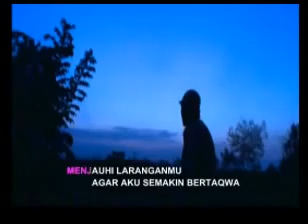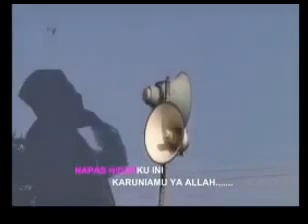Nikmat Allah - Made Jana Mejaya bbpadi sukamandi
Subhanallah Video klip religi nikmat dari Allah bercerita tentang cara menysukuri Nikmat dari Allah yang diberikan kepada kita semua, Nikmat yang tiada Batasnya , Nikmat Allah Manalagi yang kamu Dustakan kita harus mensyukurinya...ANDA Harus Putar Video ini...Subhanallah Walhamdulillah walailahaillallah Wallahu Akbar. jangan lupa Klik SUBSCRIBE semoga Allah memberikan Nikmat yang tidak putus-putusnya kepada Anda dan Saya juga..he..he. trims (LIRYKNYA ADA DI BAWAH INI)

Pencipta : Dr. Made Jana Mejaya (Ka.BBPadi Sukamandi)
Arrangement : Hari Mulya
Video Klip : Iyan (Sopyana  alias Sopyan Sarna)
Vocal : Shila Megan
Lokasi : BBPADI SUKAMANDI
Produksi : 2012

NIKMAT ALLAH (Liryk)
Detak Jantungku Ini
Nikmat DariMU YA ALLAH
Napas Hidupku Ini
Karuniamu YA ALLAH

Tak Terhitung Banyaknya
Semua Nikmatmu Padaku
Semoga itu menambah
Imanku KepadaMU

Seterusnya putar aja lagunya.

KLIK TAUTAN DI BAWAH UNTUK MELIHAT AKTIFITAS SOPYAN SARNA:
Face book :